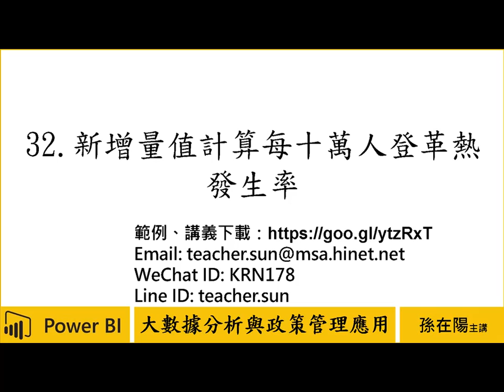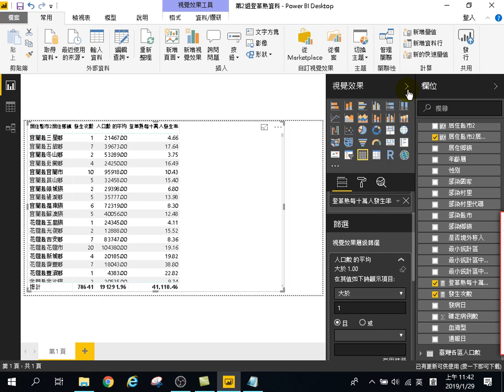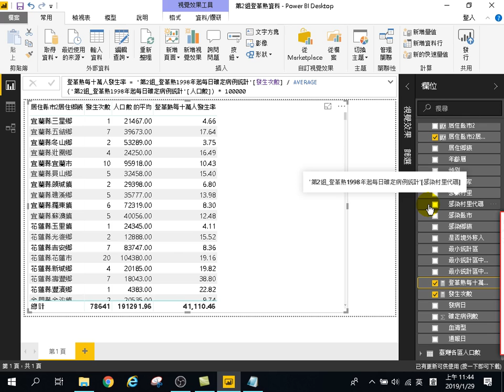用Power BI做大數據分析初階-政策管理應用-32.新增量值計算每十萬人登革熱發生率